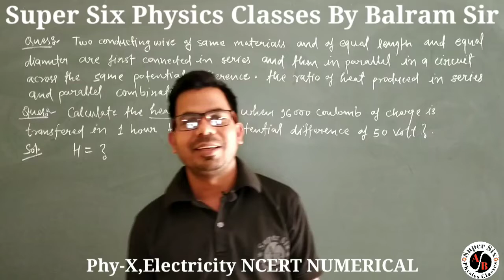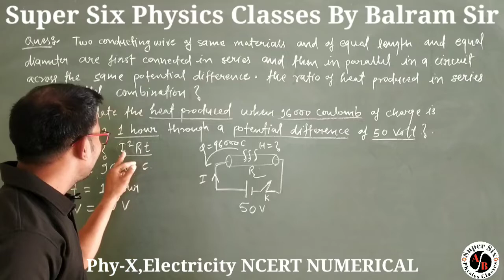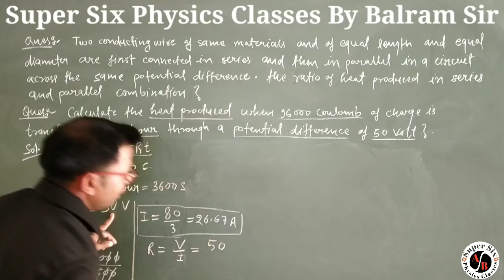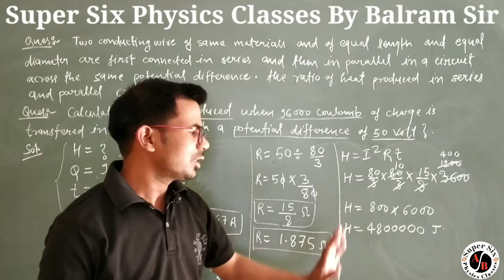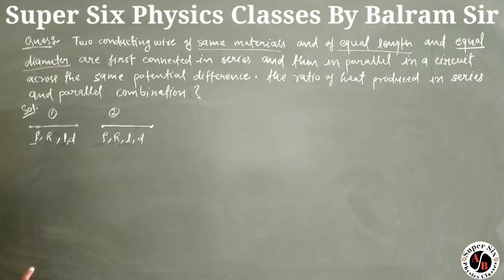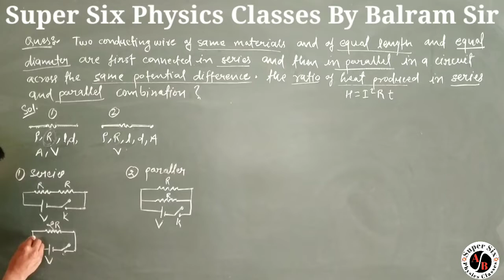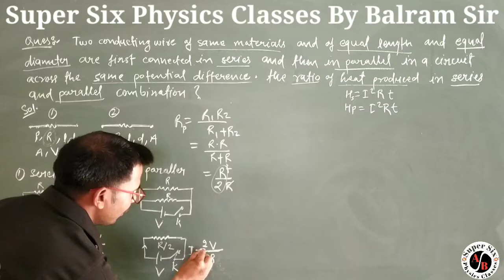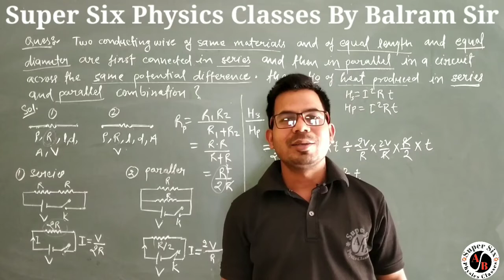Phy-X||Electricity|| NCERT NUMERICAL Based on heating effects of current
Concept of Physics and Super Six Physics Classes By Balram sir..
physics class 10 electricity topic.
numerical based on heating by current...